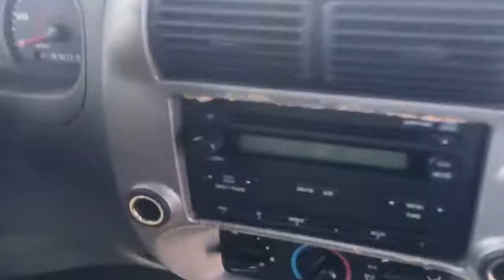2008 Ford Ranger XLT ap8480a